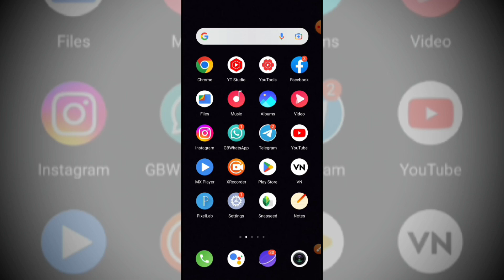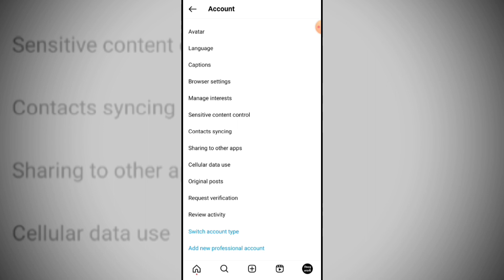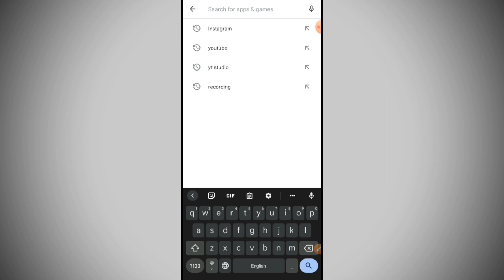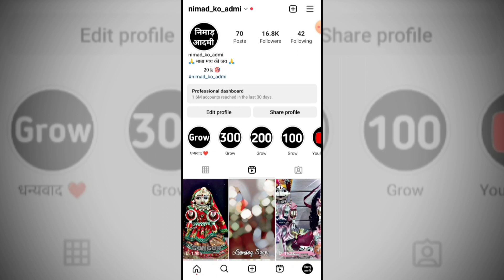Instagram par reels viral karne ki 3 settings//3 settings चालू करो फिर देखो होता है क्या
Instagram 3 settings how to Viral inatagram reels instagram reels kaise viral Karen inatagram reels viral settings inatagram three settings on.

this channel does not pramote illigal activities only for education and research purpose